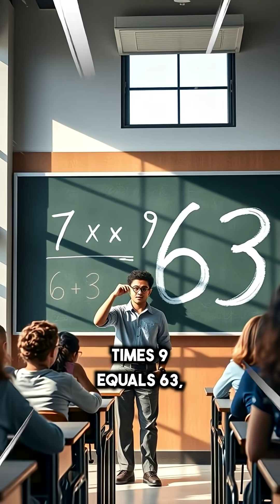Mind-Blowing Math Secrets: Zero, Infinity & Pi Explained!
Discover the fascinating world of mathematical curiosities! From the origin of zero to the magic of multiplying by 9, explore Hilbert’s infinite hotel and the endless mysteries hidden within pi. Could math be the true language of the universe? Watch now to unlock these mind-bending math secrets and satisfy your curiosity!